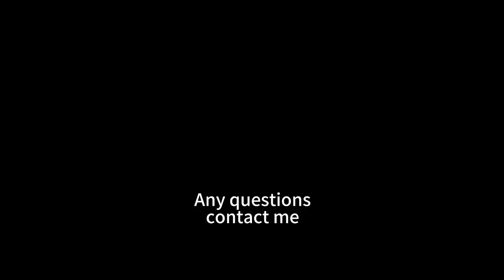2023年5月11日